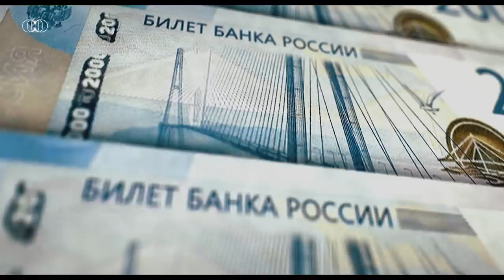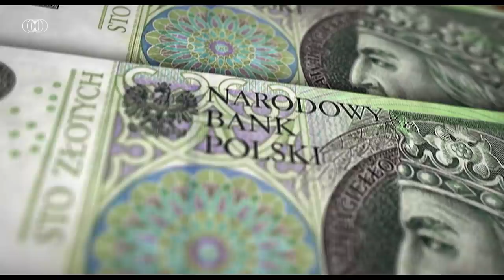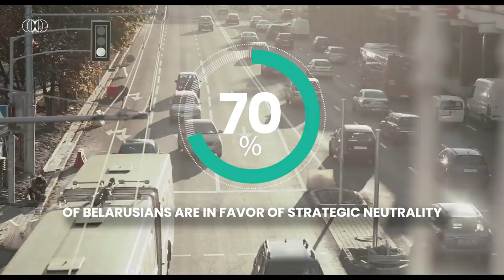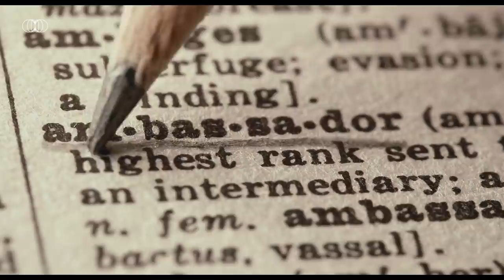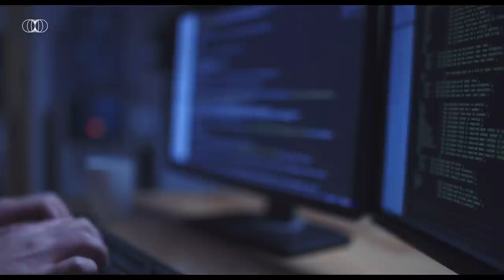Poland in a Hybrid War - Simulation | Strategy&Future Project 2030 "The Twentieth War"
Every mature country must be prepared for any possible scenario. In this episode, we present a political simulation during the potential 2030 hybrid conflict. The Russian Federation is destabilizing Latvia,  Lithuania & Estonia, the situation is escalating hour by hour. How should Poland behave in such a situation?

Welcome to the next episode of The 20s Report.

🔷 NordVPN | Get 2-year plan + 4 months FREE

00:00 Intro
01:40 What is war?
04:10 Strategic independence
07:05 Belarus is the key
11:00 The crisis of the year 2030
16:25 Si vis pacem parabellum
17:54 Outro

📌 Reply to the survey at the end